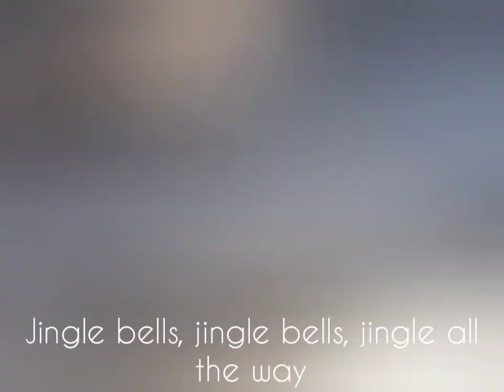{Schleich} Vianočné music video 🎄❄️🎅⛄😝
Prajem príjemný vianočný čas! 😁❤️